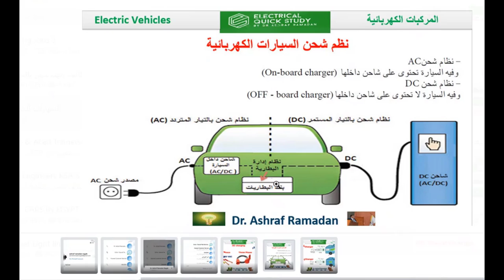Onboard charger and offboard charger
في هذا الفيديو، نكشف الفرق بين الشاحن المدمج (Onboard Charger) والشاحن الخارجي (Offboard Charger) للسيارات الكهربائية. استعد لاكتشاف كيف يمكن لكل نوع من الشواحن أن يؤثر على تجربة شحنك، وكيفية اختيار الأنسب لاحتياجاتك. سنتناول مميزات وعيوب كل نوع، ونوضح كيفية تأثيرهما على سرعة وكفاءة الشحن. شاهد الآن لتفهم كيف يمكن لهذه التقنيات أن تحدث فرقاً كبيراً في تجربة قيادتك الكهربائية👌🏻✅